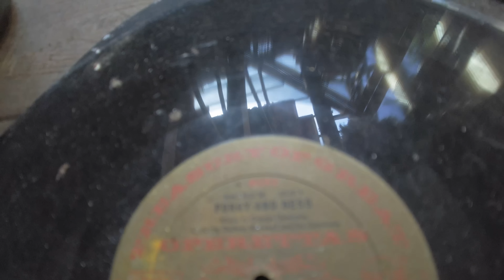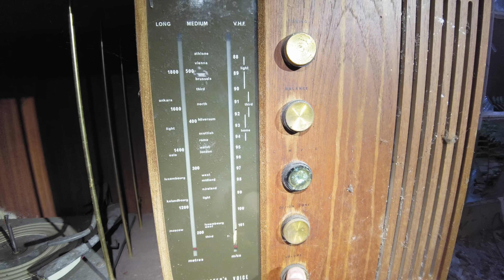Abandoned 1970S MECHANICS HOUSE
Equipment used:
Ryzen 5950X
65GB Ram